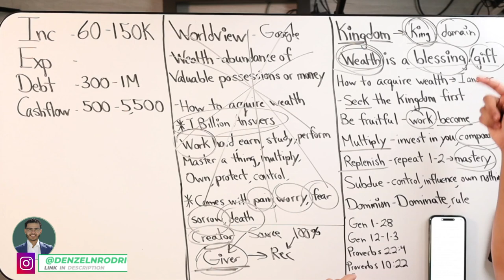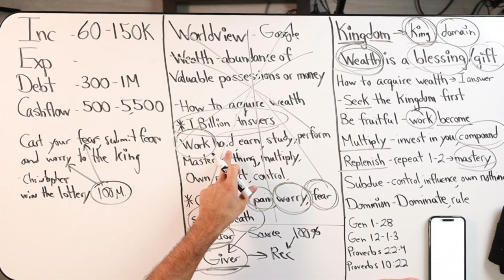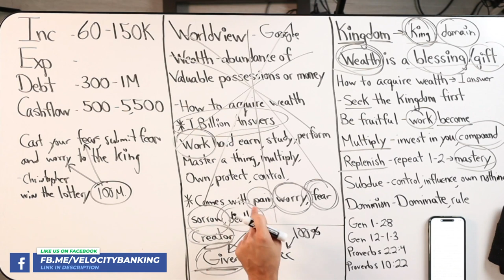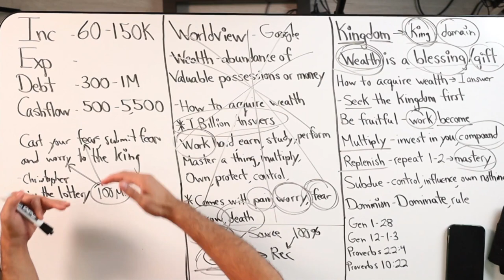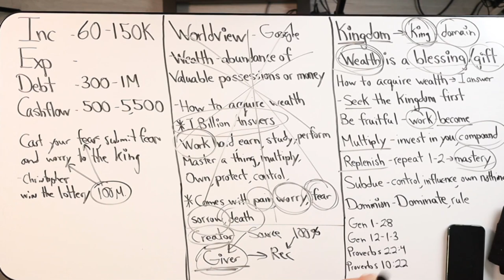Money Fears Holding You Back? Do THIS